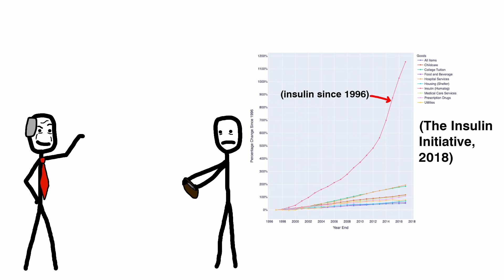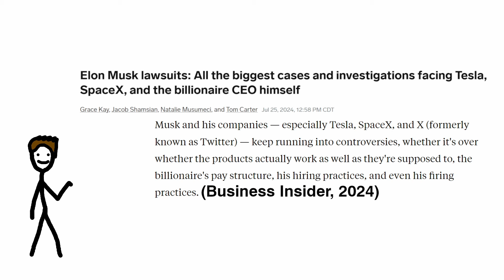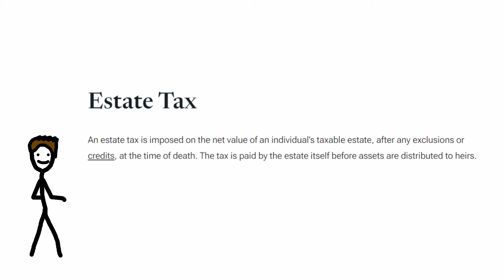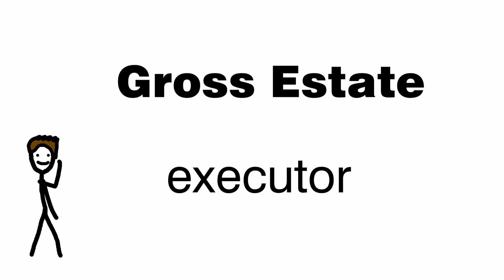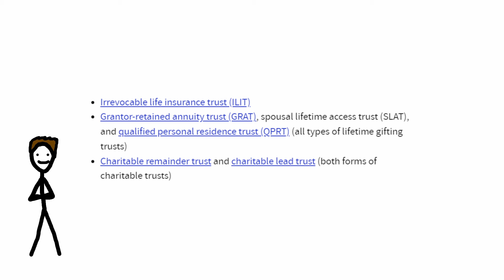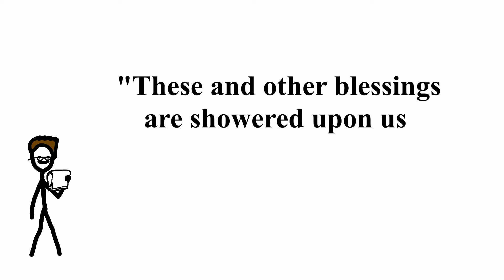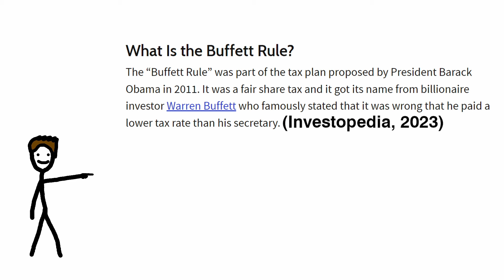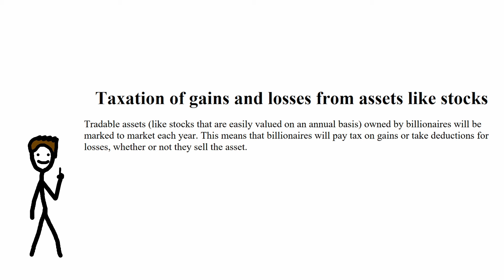How Billionaires Avoid Taxes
Like comment and sub if you like this kinda video, I'm really trying to see what works and if this sticks one day I'll be able to BBD with the rest of them. jk I'd spend my money building a bullet train across the US

Also yes I'm aware that's not Elon's rocket it's Blue Origin but I wanted that joke to stay, hopefully I'll be able to upload more frequently after learning DaVinci Resolve this took longer than I expected, and I wanna write better so that'll be what I focus on for the next one

Songs (I love jungle):
Only You - Intense
Positive Notions - Intense
Careless Minds - Intense
I Just Want Pizza - F O H X 狐